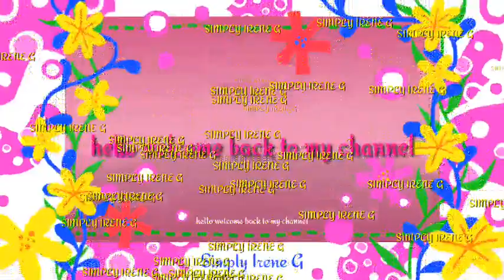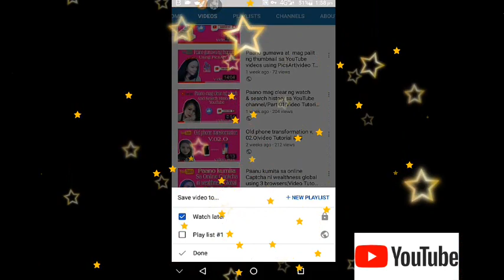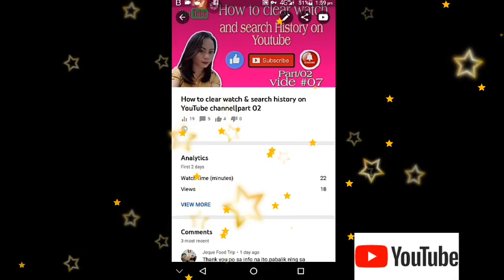Paano gumawa ng playlist sa YouTube|how to make playlist on YouTube Channel |v#08▶️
Video Title:Paano gumawa ng playlist sa YouTube|how to make playlist on YouTube Channel|

Hello friendships🙋Sana nagustohan nyo ang YouTube tutorials ko❤️

Thank you❤️and have a Blessed day ahead 💖